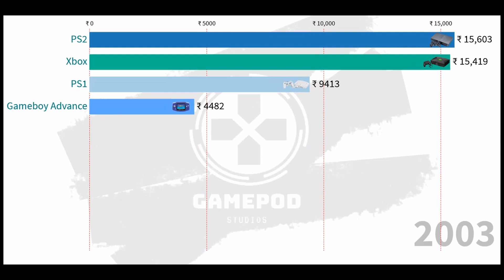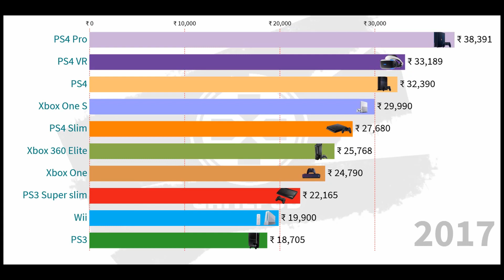History Of Gaming Console Prices in India - 2000 to 2020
Take a trip down the memory lane as we explore the history of console prices in India (in Rupees) through a bar chart race. Alternately, if you recently dived into the world of gaming then this video will give you a nice overview of how much the price of gaming consoles has changed in India from the year 2000 to 2020.

We are a small group of friends who have been into gaming since our childhood. Please consider supporting our channel if you like our content. It will help us a lot! :)

As always, your feedback is most welcome.

Regards,
GamePod Studios™

Video Curator: Ali Shaikh

GamePod Studios Team: Nishad Bhandarkar, Vishvajit Chaj, Sagar Jani and Ali Shaikh